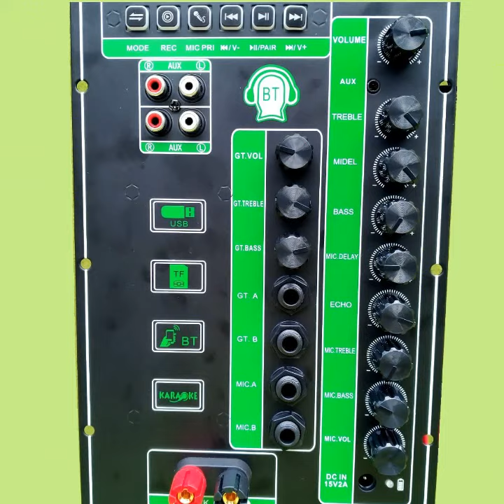mạch loa kéo 2 kênh riêng biệt 2 IC CS8676 120W + 120W LOA KÉO 3 TẤC ĐÔI, BASS TREBLE GUITAR